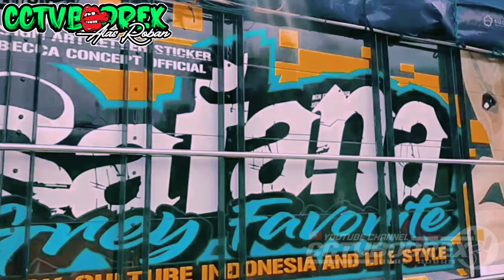"GARFIEID" TAYANG PERDANA MASIH SEPUTAR PRODUK REBECCA.